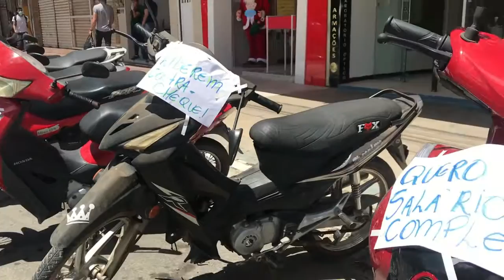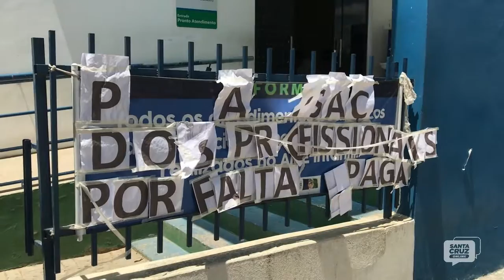Servidores da área da saúde de Santa Cruz enfrentam problema com recebimento de salários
Prefeitura de Santa Cruz informou em nota que o problema será solucionado o mais rápido possível e que não há motivos para a eventual paralisação da UPA 24 horas